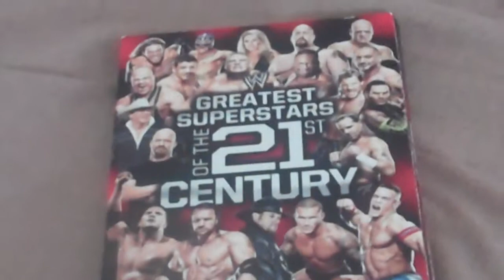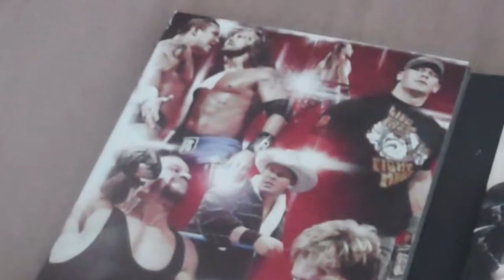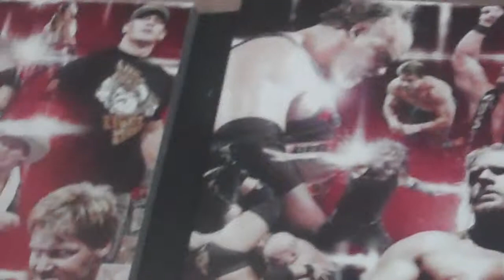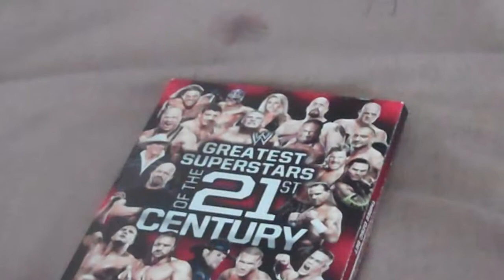WWE 21 Greatest Centry Superstrs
Really powerful DVD set love it